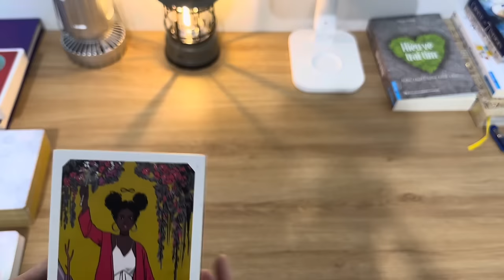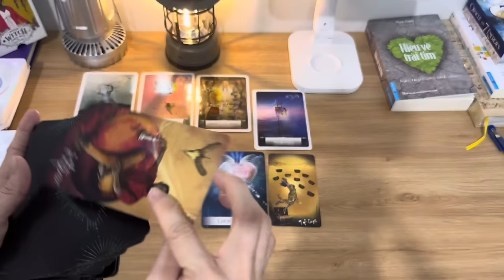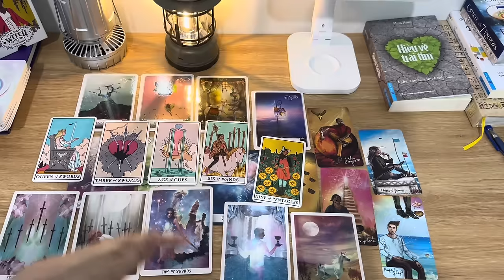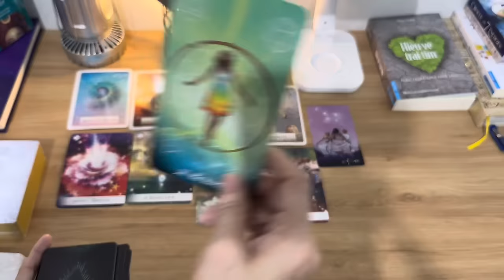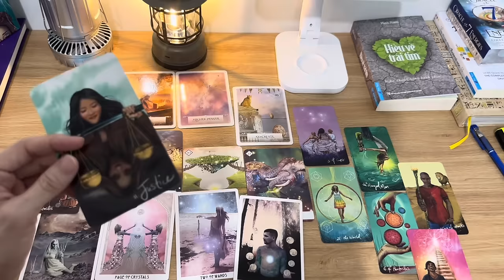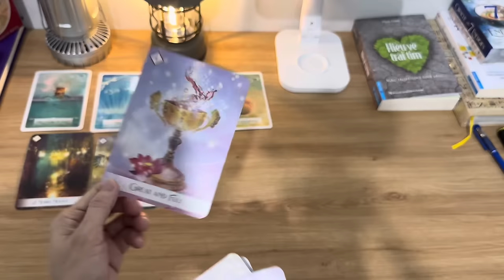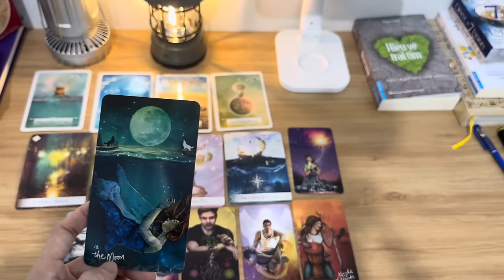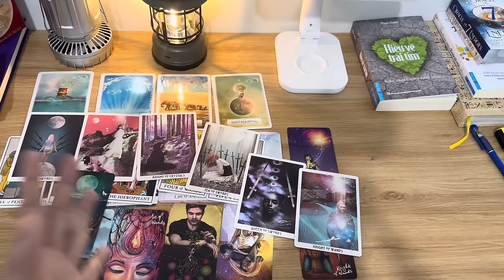🌈Lời Khuyên Từ Thiên Thần Bảo Hộ Đến Bạn Lúc Này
Thân chào các bạn, chủ đề của chúng ta hôm nay:🌻🍀 Lời Khuyên Từ Thiên Thần Bảo Hộ Đến Bạn Lúc Này | Chọn tụ bài Tarot
  Timestamps:
   Phần Chọn tụ:      00:00:00

   Phần tụ 1:              00:00:24

   Phần tụ 2:             00:11:46

   Phần tụ 3:             00:26:15

   Dịch vụ 1: Trải bài riêng Tarot
   Dịch vụ 2: Buổi Healing 2h về Công Việc, Sự   Nghiệp
   Dịch vụ 3: Buổi Healing 2h về Tìm Ra Lý Tưởng, Đam Mê

GIỚI THIỆU BẢN THÂN:
   ❤Energy Healer,
   ❤Tarot Healer,
   ❤Spiritual/Psychic Coach,
   ❤Người truyền cảm hứng
   ❤️Medical Doctor

1. Link kênh YouTube Tâm Lý Học, Kỹ Năng Sống, Phát Triển Bản Thân, Học Thuật
3. Link trang Facebook Natalie Healer
7. Viber hoặc Zalo: số đt 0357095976